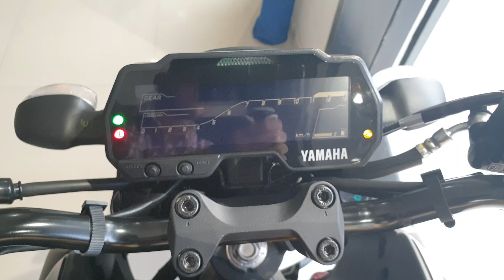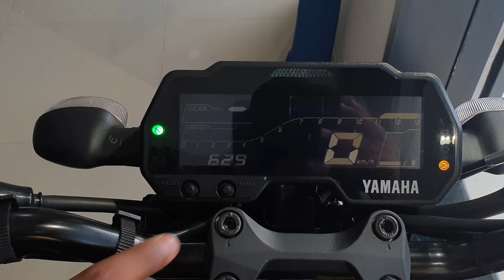Yamaha MT15 Matt Black Walkaround🔥|Price|Features|Review|Exaust|Mileage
Yamaha MT-15 is The Machine which is Completely based on Batman Look the engine instrumental cluster is Same as Yamaha R15 V3..
19.3PS@10000 rpm Power
Mileage :48.75 kmpl
Gear Box :speed
Fuel System :Fuel Injection
Wheels Type Alloy Tubeless Tyre Type

"Live Young Live Free"

Essar Music On YouTube..